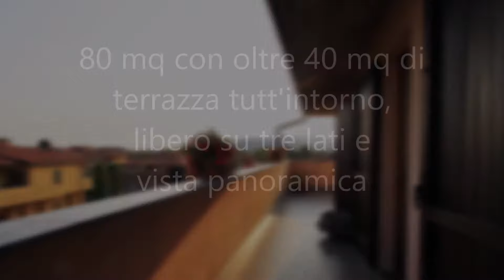Trilocale ultimo piano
Brembate di Sopra, semiattico di 80 mq con terrazza di 40 mq. L´appartamento in vendita è un luminosissimo appartamento trilocale posto al secondo ed ultimo piano di piccola palazzina, libero su tre lati, composto da: ingresso, soggiorno con cucina abitabile, disimpegno notte con due camere ed ampio bagno. Ogni ambiente è collegato direttamente alla terrazza che circonda l´immobile. Al piano interrato box singolo. L´appartamento si presenta in buone condizioni, luminosissimo con ambienti ben distribuiti, termoautonomo, con poche spese condominiali Il condominio è della fine degli anni ottanta, senza spese straordinarie deliberate. Ubicato nei pressi del centro cittadino, l´edificio sorge su strada a fondo chiuso con comodi parcheggi sottostanti, a due passi da tutti i servizi primari. L´immobile viene venduto "a reddito"